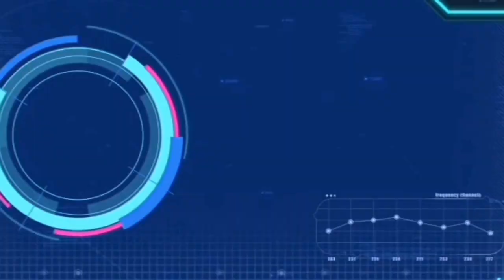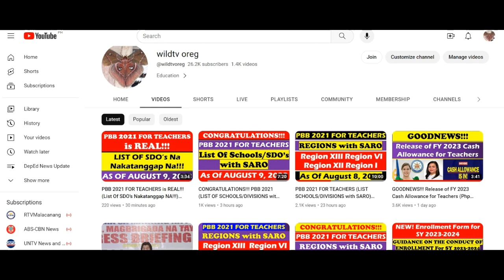Panayam Nina TED FAILON and DJ CHACHA Kay TDC Chair BENJO BASAS (New K to 10 Issues)@wildtvoreg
Panayam Nina TED FAILON ang DJ CHACHA Kay TDC Chair BENJO BASAS (New K to 10 Issues)@wildtvoreg
Panayam Kay BENJO BASAS: Ayusin Ang Kalagayan Ng Mga GURO, Upang Maresolba Ang Problema Sa EDUKASYON@wildtvoreg
Panayam Nina WENG SALVACION AT JOEL REYES ZOBEL kay TDC Chair BENJO BASAS (Salary Increase For Teachers And
 SSL-V)@wildtvoreg
bbm salary increase for teachers,
are teachers getting a raise
how much does a teacher's salary increase each year
any salary increase for teachers
malacanang assures salary increase for teachers
salary increment for b5 teachers
will there be salary increase for teachers
how do teachers increase their salary
salary increase for teachers in 2022
salary increase for teachers in july 2022
salary increase for teachers in the philippines
salary increase for teachers in kenya
salary increment for teachers in uganda
salary increment for teachers in kenya
salary increment for teachers in uganda 2022
salary increment for teachers in maldives
salary increment for teachers in july 2022
teachers asking for salary increase is a type of what
salary increment for teachers july 2022
salary increment for teachers july 2021
pay rise for teachers july 2021
does a teacher's salary increase each year
how to increase salary as a teacher
teachers salary in jamaica 2020
pay raise for louisiana teachers
pay rise for teachers on leadership scale
salary increase letter for teacher
salary increase for teachers marcos
pay increase for teachers with masters
pay raise for mississippi teachers
marcos salary increase for teachers
how much does a master's degree increase a teacher's salary
pay rise for nsw teachers
no salary increase for teachers
news for teachers salary increase
new salary scale for teachers
salary increment for primary teachers
salary increment for p1 teachers
salary increment for primary teachers 2022
proposed salary increase for teachers